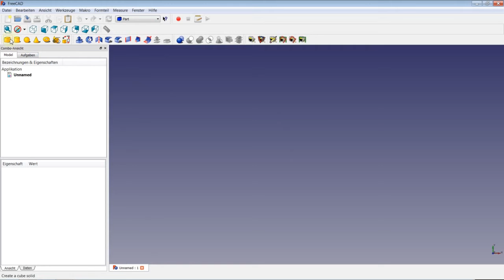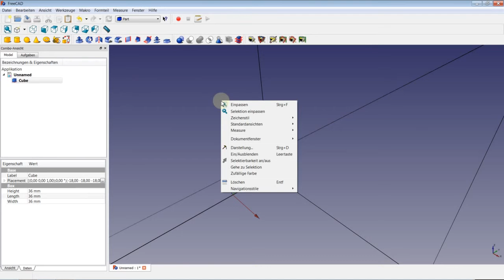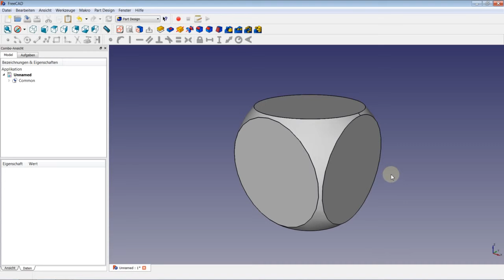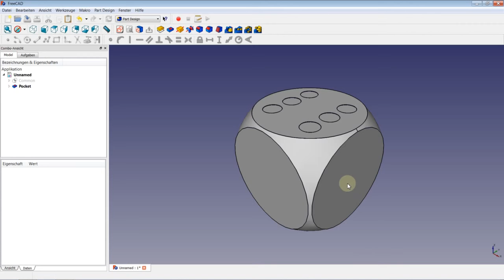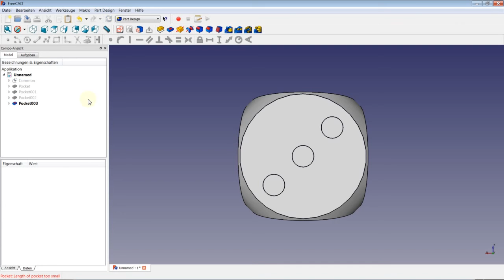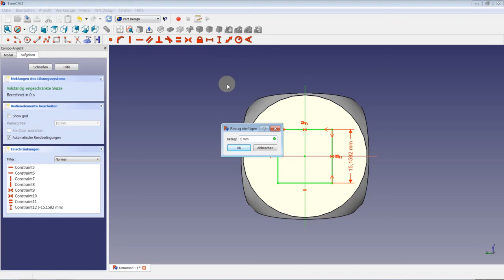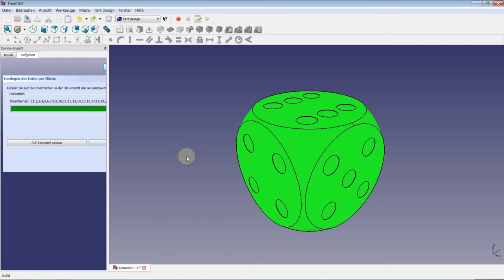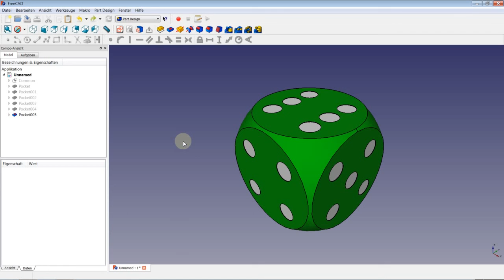FreeCAD Tutorial 03 - Spielwürfel